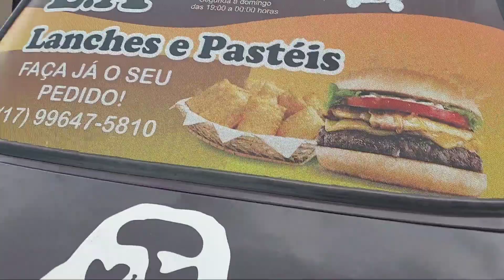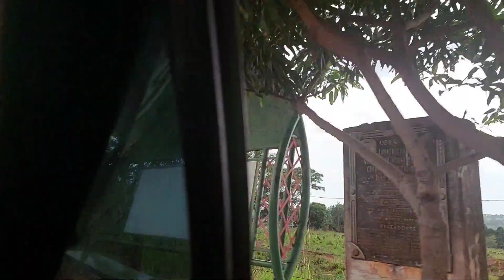Conhecendo a criação de peixes japonês LA AVENTURAS